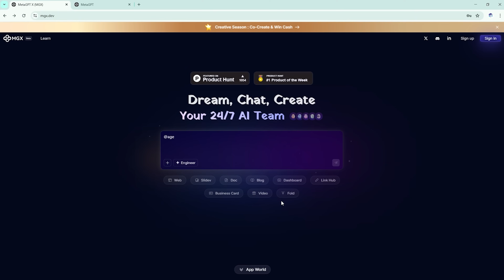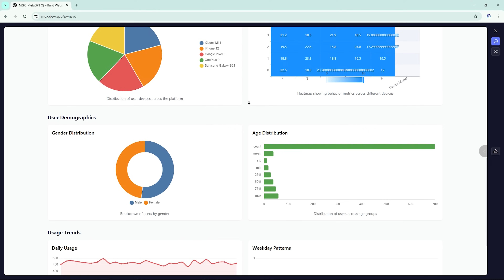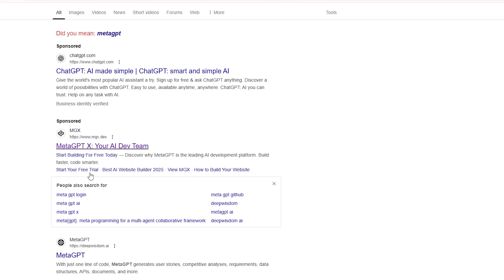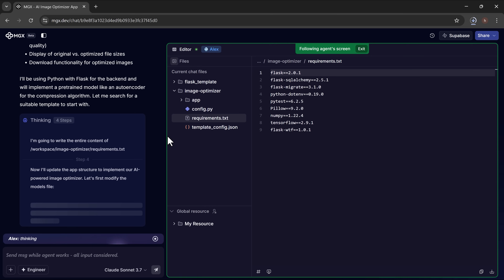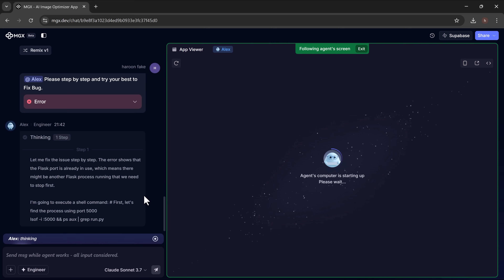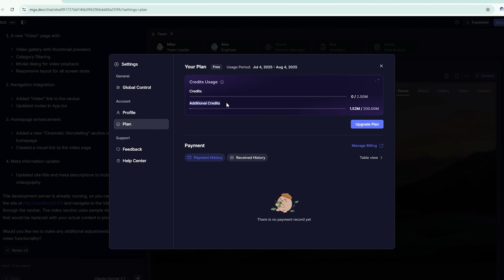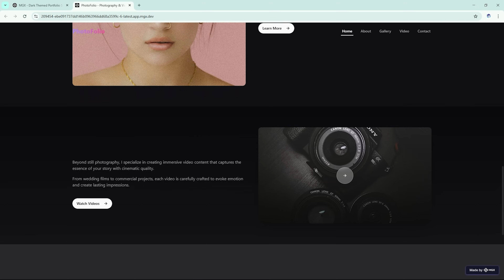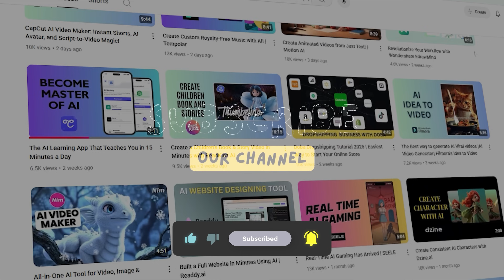Build Websites, Apps & Games with Just a Prompt! | MetaGPT X (MGX)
Imagine building a full-stack website, app, or game — without writing a single line of code.
Meet MetaGPT X (MGX), your personal AI-powered development team that handles everything from idea to deployment.

Whether you're a startup founder, developer, student, or creative, MGX gives you access to a powerful team of multi-agent AIs — developers, designers, analysts — all working together in real time to bring your ideas to life.

🚀 Features:
🔥 Built-in team roles (PM, Dev, QA, Architect, etc.)
💻 Clean, production-ready code
⚡ Projects completed in minutes, not weeks

In this video, we explore how MetaGPT works, what makes it unique, and why it’s a game-changer for anyone looking to build fast with AI.

👉 Drop your AI startup or project ideas in the comments — we might feature it next!
👉 Tag a friend who needs this in their dev toolkit.

🔗 Follow  for more AI tools & reviews:
X (Twitter): @MetaGPT_